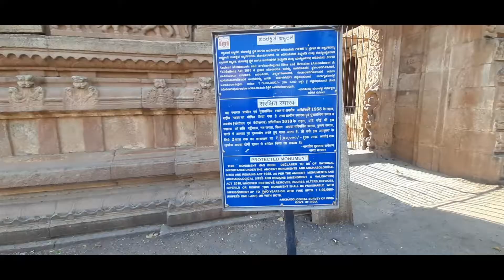SRI SOMESHWARA TEMPLE KOLAR| MUST VISIT TEMPLE IN KARNATAKA | 68 kms from Bangalore | Peaceful Place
The temple was built by the Cholas who ruled this region in the 11th century who were then dethroned by the Chalukyas. The temple was later expanded by the Vijayanagara Empire and is a fine example of the Vijayanagara style of architecture. The carvings on the inner pillars of the temple have an international connection which depicts the importance and value of trade to the King.The temple is every architect’s delight considering the beauty of Dravidian architecture. The huge gopura on the entrance stands testimony to the hand of the Cholas in the construction of this temple. The temple has heavy Prakara walls, a Kalyana Mantapa (Wedding hall), a Mukha Mandapa with massive pillars, a Vasantha Mantapa (Marriage Podium) and a shrine for goddess Parvati Devi. The Kalyana Mandapa has 64 – 16 sided pillars, a few depicting men, riding horses and others represent mythological stories. The carvings on the pillars bear influence of the European, Chinese and Thai style.

The Kalyana Mantapa’s top portion depicts a Chinese style of architecture and the temple tower boasts of stucco figures. Apart from this, the Vijanagara inscriptions are found on the walls of the yagashala and temple store room which date back to the 15th century A.D. The door frame of this magnificent temple is carved in pure Vijanagara style with the dwarapalas (guards). There is a granite bull carved at the entrance of the temple. The temple also has a large stepped tank in Vijayanagar style called Kalyani.

Kolar is located 68 km away from Bangalore and 35 km away from the Kolar Gold mines. It is well connected to almost all major cities and towns in Karnataka and Andhra Pradesh. The nearest railway station is Bandarpet which is located 15 km away from Kolar and the nearest airport is Bangalore International Airport. The availability of transport makes it easy to reach this state protected temple

Location
Sri Someshwara Temple

You should visit this temple even if you are an atheist, to admire the architectural and artistic amalgamation depicted in this temple. There are several other temples and fortresses that you could visit in and around the town of Kolar. The best time to visit will be December as the climate will be pleasant

Chitradurga fort

Ramanagara Sholay Hills

Kaikondrahalli Lake

Manchanabele

Bangalore Cherry Blossom

Srs Hills vlog part 2

Umiam Lake Shillong Barapani